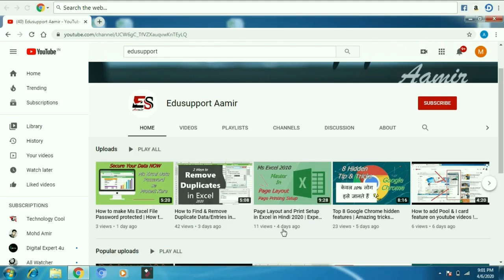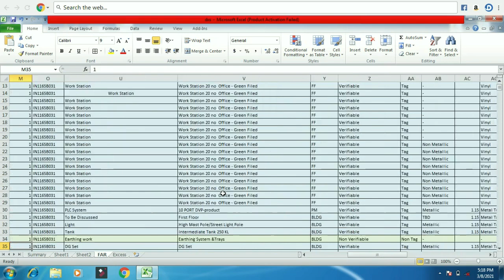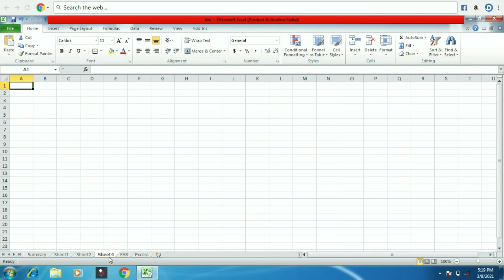Best Excel Shortcuts 2021 |Use Excel Shortcuts without Mouse | 10+ Keyboard Shortcuts In Hindi......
Edusupport Aamir
Always Provide Useful Content On The Edusupport Aamir Youtube Channel, including MS Excel Tips And Tricks, Tips And Tricks For MS Word along With The Computer-Related Useful Information In Simple Hindi and English Language. It’s our Effort To Get This Information Useful For All Types Of Excel Users, MS Word Users, Computer Users, And Internet Users.

For FREE Online Tally Erp 9, Ms. Excel Courses

Like Our Facebook Page: @edusupportaamir

keyboard shortcuts